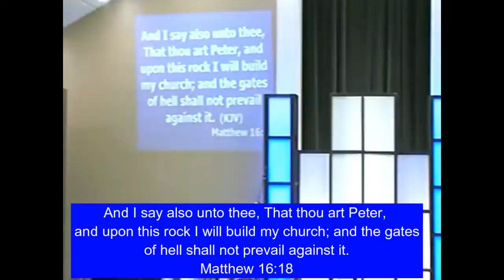May 24,2015 Sunday AM Bishop Tim Needham